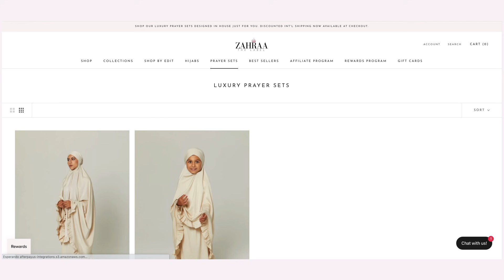Day In The Life Vlog: Single Mom Edition! Kids & Business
Let me know if you enjoyed this video and what other vlogs you'd like to see more of ❤️  The kids were picked up by their dad as its his time of the week to see them 🙏

I couldn't find the link for the pink brush but I did find this instead

Zahraa The Label [ Hijab + Modest Fashion Line]

GEAR I USE:

Canon G7 Mark II (Vlogging)
Canon EOS M50
Canon EF-M 11-22mm Lens
Camera Tripod
Phone Tripod
18” Ringlight

If there is anything you’d like me to film, please share your suggestions below!

Love,
Zahraa